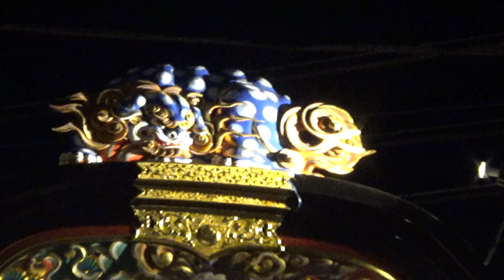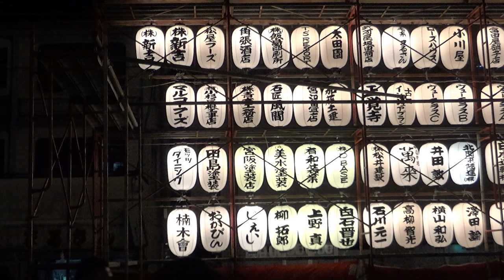【2023年7月29日】深谷まつり 6/6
埼玉県深谷市、八坂神社夏季大祭。

1:06 長胴太鼓が2つあるのが特徴の、群馬県のほうのお囃子に近い東大沼の屋台
23:12 群馬銀行の駐車場に全山車屋台が再び集結
23:44 本住町の山車人形、神武天皇
26:25 本街の山車人形、楠木正成公
26:47 西嶋町が電線を手慣れた様子でかわして行く
32:53 西大沼の帰町開始(以下同)
34:33 東大沼
36:24 相生町
38:00 盛り上がったが故の
40:46 西嶋町から順に前方との間隔を狭める
51:26 西嶋町の帰町開始(以下同)
55:59 榮町
57:21 田所町
1:00:10 稲荷町
1:01:07 本住町と仲町、本街の3町区による叩き合い
1:07:47 解散開始

일본 사이타마현 후카야市에 위치한 야사카 신사에서 매년 7월 마지막주 주말에 행해지는 "후카야 마쓰리" 축제 동영상입니다. 12대 이상의 장식수레가 시내를 순회하는 것을 비롯하여, 이러한 제례때 신주를 모시는 일본식 가마인 "お神輿(오미코시)"가 20기(基) 이상 나오며 길거리에서 축제 음악을 연주하는 "居囃子(이바야시)"까지 열리는 등 떠들썩하고 열기 띤 축제로 유명합니다.

本部影片為每年7月的最後一週週末，由八坂神社固定在埼玉縣深谷市的舉行的例行大祭典「八坂神社夏季大祭」。舉行時間是從禮拜五到禮拜天，其中禮拜六為「深谷祭」，12台以上的彩車和20基以上的神轎在市内巡回，是非常熱鬧的祭典。

Fukaya Festival @Fukaya City, Saitama Prefecture, Japan. July 29th, 2023